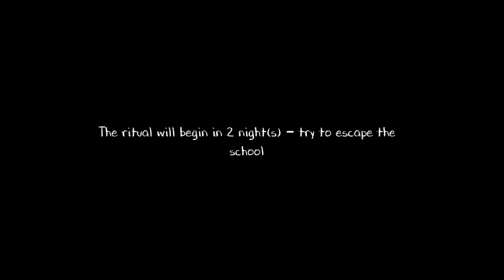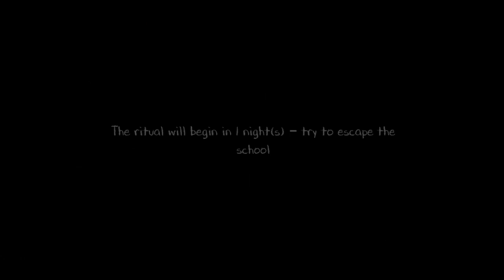# 1 | EVIL NUN 2 😱 | EVIL NUN COME BACK WITH NEW LOOK 😍 AND NEW MONSTERS 💀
# 1 | EVIL NUN 2 😱 | EVIL NUN WITH NEW LOOK 😍 AND NEW MONSTERS 💀

Evil nun chapter 2 full gameplay video |
new horror game new monsters |
Evilnun 2 full gameplay Explained in hindi |
Evil nun gameplay video with voiceover |